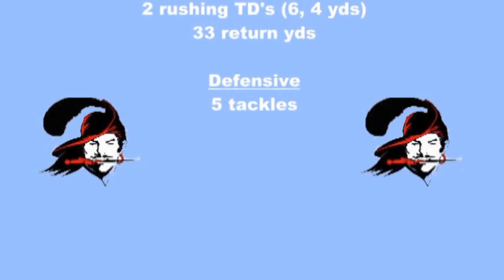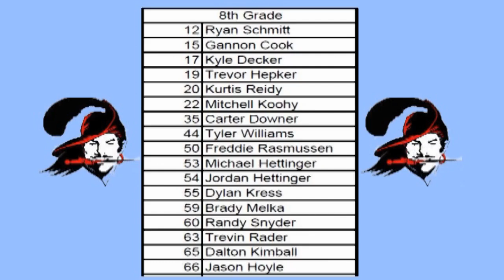8th Grade Football Starmont at EB 2nd Half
8th Grade Football Starmont at EB 2nd Half, 9/27/2012
Final Score EB wins 28-0